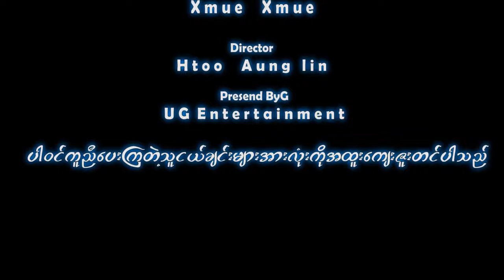Aung Kyaw - Julia (Official Music Video)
.လက်ခံပါ Julia... မင်းကိုငါ အရမ်းချစ်ပြမယ်.

Title - Julia (Official Music Video)
Artist - Aung Kyaw
Cast - Xmue Xmue

1.I Can't Believe - Single [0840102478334]
6.Tha Ti Ya Pay Pr (Feat.Hein Htut) - Single [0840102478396]
7.Tha Won Ma To Pr Nak (Feat. Ka Kyoe, A Quse) - Single [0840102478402]